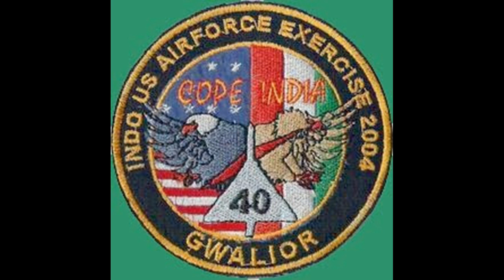Cope India 2004, cuando la IAF aplastó a la USAF II